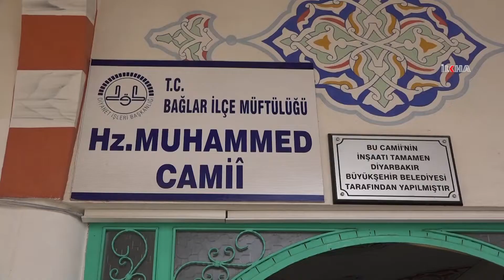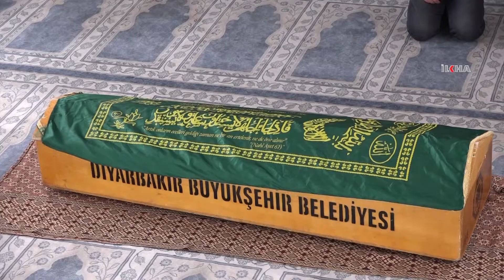Yusufi Ramazan Kalkan'ın fedakâr ninesi defnedildi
İslami hassasiyetleri dolayısıyla yıllardır cezaevinde bulunan Ramazan Kalkan'ın vefat eden ninesi, ebediyete uğurlandı.